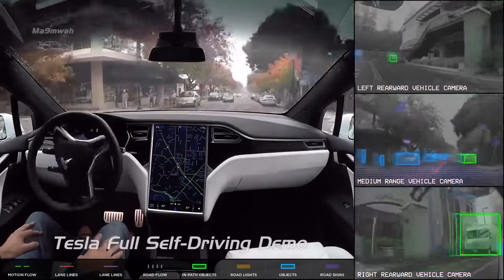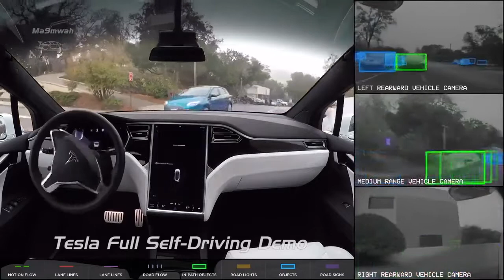NEW Autopilot Car Tesla Future Technology